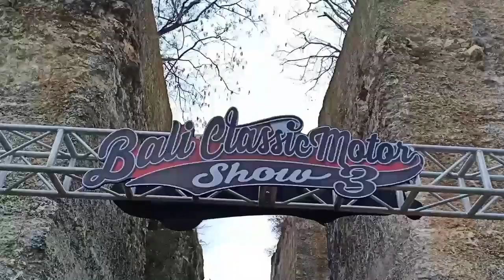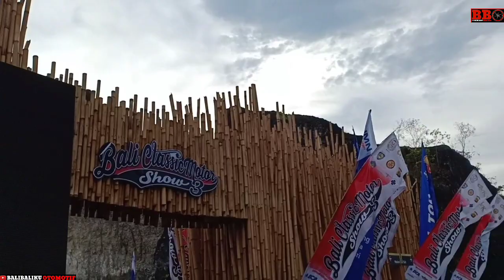Bali Classic Motor Show di GWK Bali - Luar biasa kesannya ditahun baru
Bali classic motor show diselenggarakan di gwk menyambut tahun baru 2020. Banyak mobil klasik dan antik juga motor antik dan kuno.